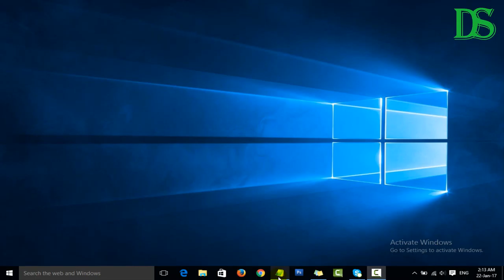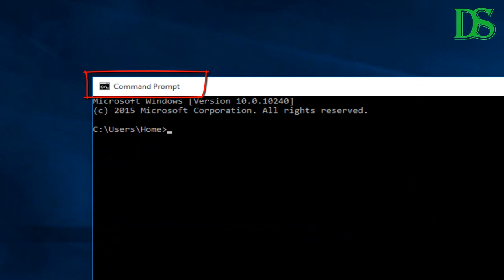How to Open Command Prompt (CMD) in Windows 10 | Definite Solutions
Open Command Prompt in Windows 10 - How to Open Windows 10 Command Prompt (CMD)

So, in this video we are going to show you that, How you can Open / Start Command Prompt in Windows 10.
The command prompt has been around forever, and while it might not be as useful in Windows as one would hope, it’s still a great resource to have at your disposal.

There are a lot of ways to Open Command Prompt in Windows 10 but in this video we are going to show you just 2 ways to Start Command Prompt (CMD) in Windows 10. As you know that usage of command prompt in Windows is much lesser due to productivity of Windows but sometimes you must have to use command prompt in order to run some cleaning of cache and etc.

1. The First way is pretty simple, all you have to do is just Right Click on Start menu, it will open the long menu there you find Windows Command Prompt,

2. Another way is, you have to type COMMAND PROMPT or just COMMAND in search bar which you can easily found on the bottom of the screen, after typing Command, you will find CMD Utility in the top.

So, these are the two ways to Open / Start Command Prompt in Windows 10 which we showed in the video.